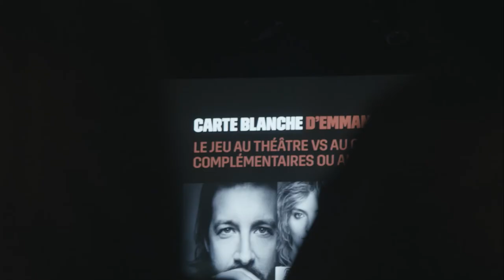RVQC 2022 | MOMENT 4 : CARTE BLANCHE À EMMANUEL SCHWARTZ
Revivez en images l'événement CARTE BLANCHE À EMMANUEL SCHWARTZ, une discussion marquante durant laquelle le comédien s'est entretenu avec le cinéaste François Girard et les comédien∙nes Julie Le Breton, Guillaume Laurin, Larissa Corriveau et Dany Boudreault sur le jeu au théâtre vs au cinéma. Présenté dans le cadre des 40es Rendez-vous Québec cinéma.
Images captées par Maximilien Rolland
Montage de Miguel Plante